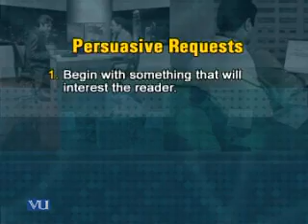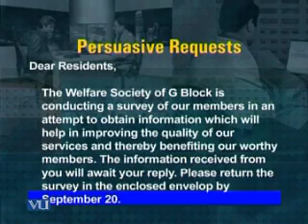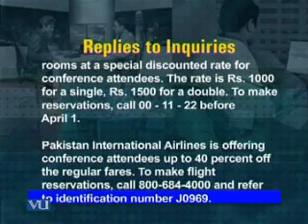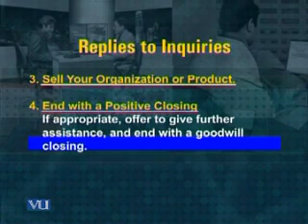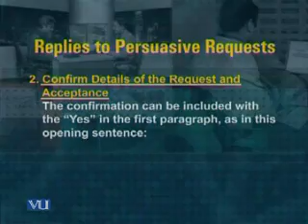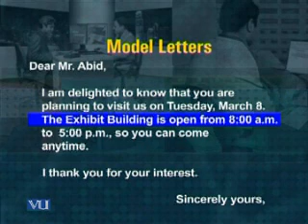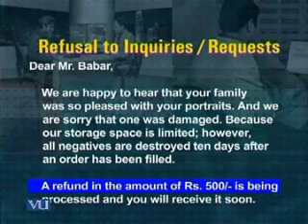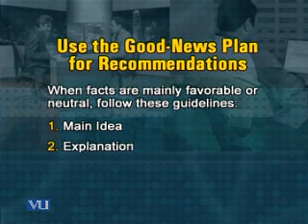ENG301_Lecture21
ENG301 Business Communication